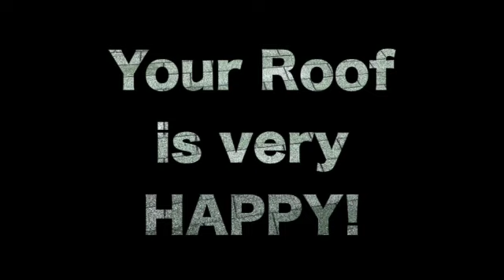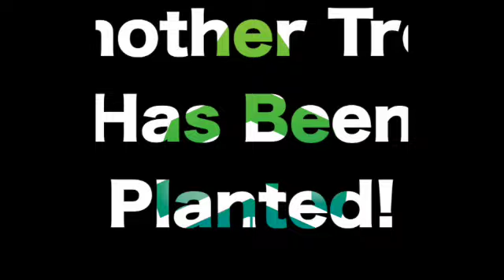Roof Rejuvenation Deland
Bright Green Roof Shingle Rejuvenation and Preservation.
15 year old roof in Deland, FL
(321) 84-GREEN